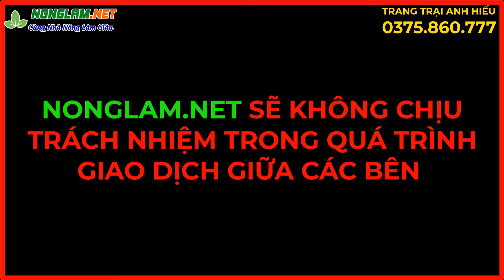Chàng Trai Trẻ Bỏ Công Ty Về Quê Nuôi Dúi Sau 8 Năm Giờ Thu Nhập 1tỷ 1 Năm